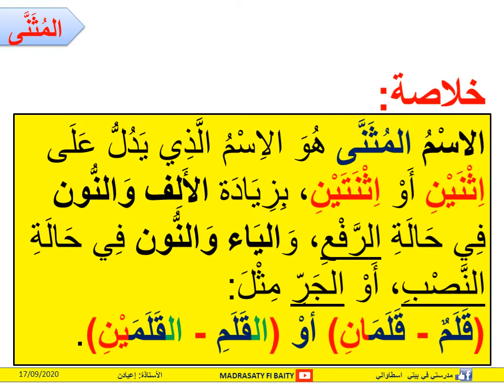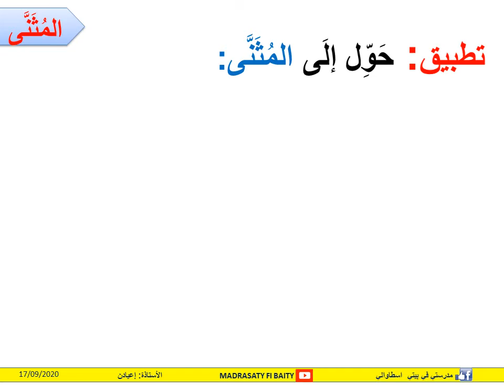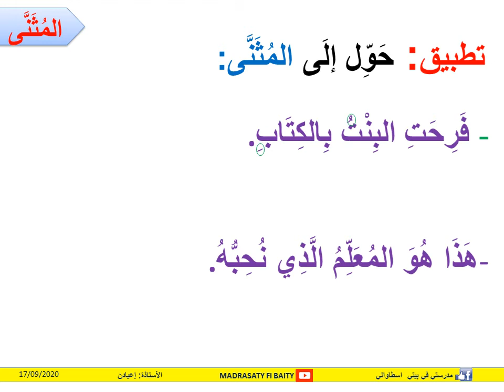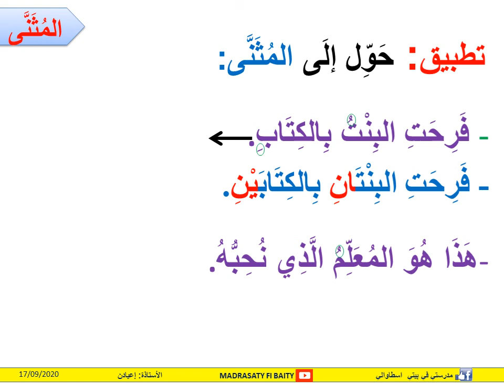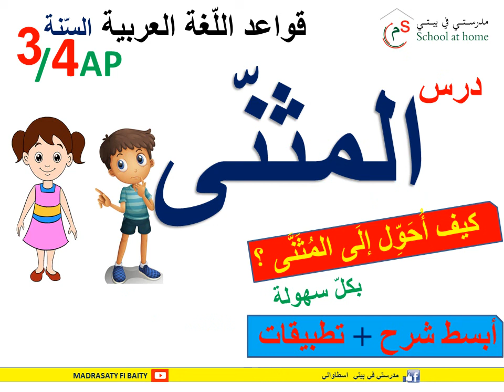كيف أحولّ إلى المثنّى ؟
قسم_السنة_الثالثة_والرابعة # قواعد_لغة_عربية
الأستاذة_إعيادن# مدرستي_في_بيتي